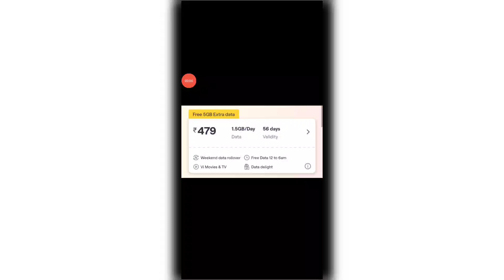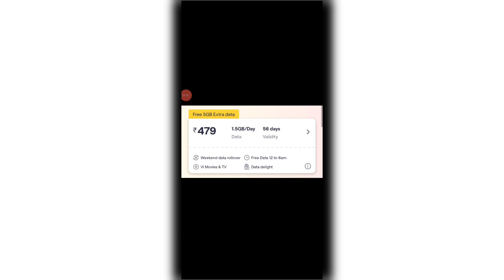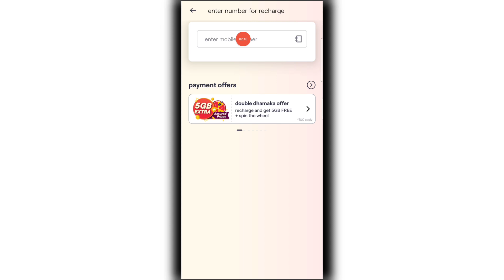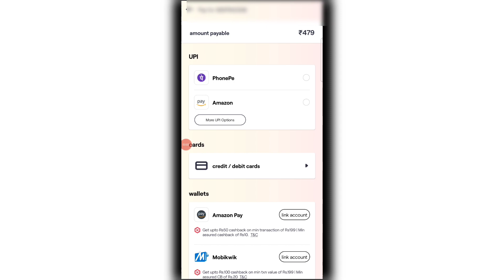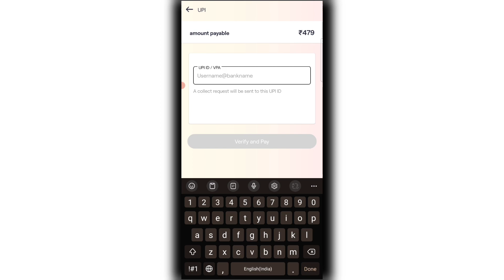vi free data | vi free data 2023 | vi me 1gb data free kaise le | vi app se free date loot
Get FREE Data in Any SIM by Code in Airtel, Jio, VI | Bina Recharge Ke Net Kaise Chalaye Earn Data

▬▬▬▬▬▬▬[ 𝐂𝐨𝐩𝐲𝐫𝐢𝐠𝐡𝐭 ]▬▬▬▬▬▬▬

▬▬▬▬▬▬▬[ 𝗡𝗢𝗧𝗘 ]▬▬▬▬▬▬▬▬
𝗠ᴜ𝘀ᴛ 𝗥ᴇᴀᴅ :-

+1 Like
+1 Share
+1 Comment

vi free data kaise paye
vi free recharge 2023
vi ki sim me 1gb data kaise le
vi me 12 se 6 free net kaise chalaye
vi me 1gb data kaise le
vi me data free kaise le
vi offers
vi par 1gb data free kaise le
vi recharge free
vi sim me free data kaise paye
vi sim port to jio
vpn free internet 2023
jio free internet
jio free internet without recharge
vi 12 to 6 free data
vi 1gb free
vi 5g
vi app se 1gb data aise paye
vi app se 1gb free data kaise le
vi app se recharge karne par cashback..
vi free data 1gb
free recharge jio
free recharge kaise karen
free recharge vi
free recharge vi sim 2023
free unlimited data
free unlimited internet
free vi recharge
how to claim free 1gb data in vi
how to free data in vi
how to free recharge vi sim
how to get 1gb free data in vi
how to get free data on airtel
how to recharge free in vi
jio free data
how to get free 1gb data in vi
how to get free recharge in vi
vi
vi 1gb data free
vi 1gb free data code
vi free 1gb data number
vi unlimited data trick
1gb data free vi
airtel port offer 2023
dheeraj dhoopar new serial
free internet vpn 2023
free internet without recharge
free mobile recharge
free recharge
vi app se free data kaise paye
vi free recharge
jio free internet vpn
vi ki sim me free data kaise paye
free recharge app
vi app